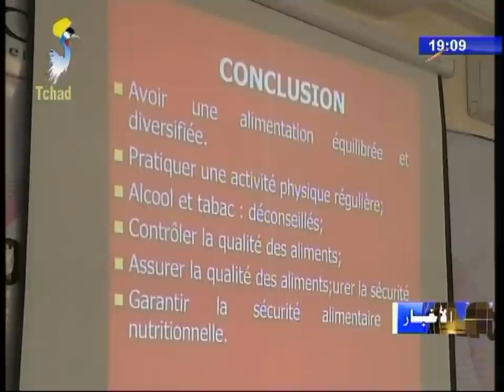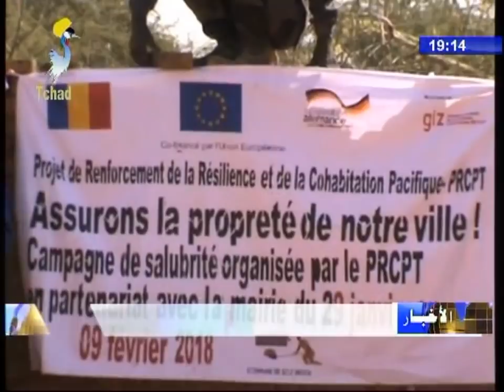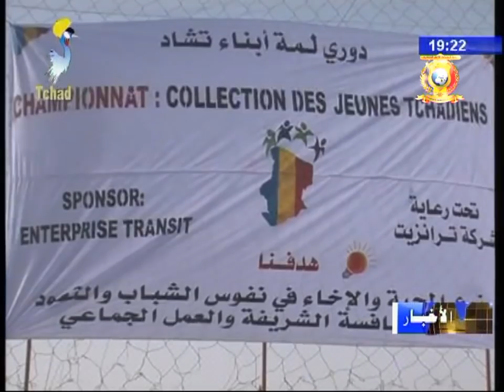النشرة الرئيسية من الفضائية التشادية 04 فبراير 2018